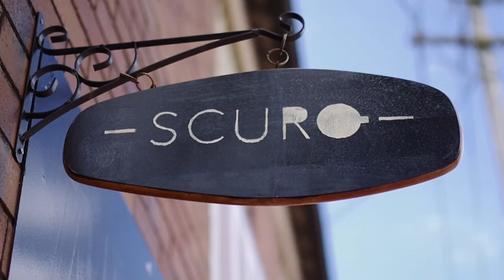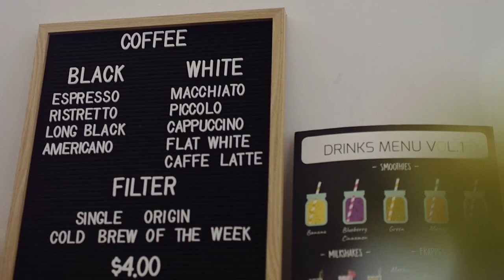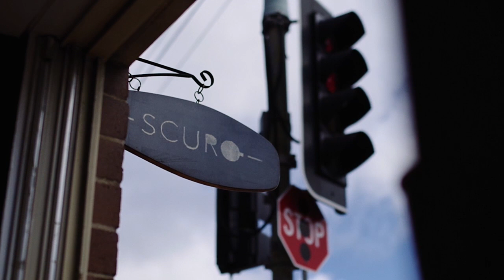The Pentax K70: Video Mode In Action - Scuro Espresso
Proof that you can achieve gorgeous video at this amazing price point. Shot entirely on the Pentax K70 in HD at 50 FPS in 720p. All handheld. Minimal processing in post. Minor color correction.

Capable of FULL HD 1920 x 1080, 60i/50i/30p/25p/24p. File Format: MPEG4 AVC/H.264 (MOV)

Picture Profile: Bright (Default)

Lenses: Pentax DA 18-135mm f/3.5-5.6 WR and Sigma 35mm f/1.4 Art